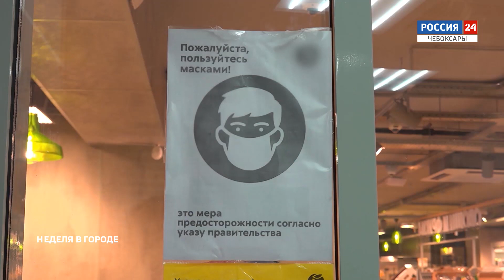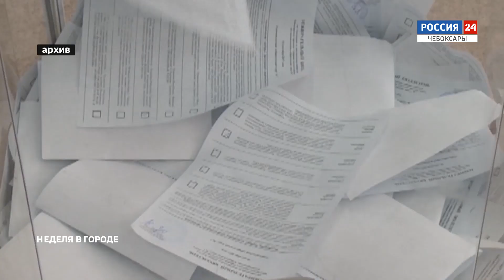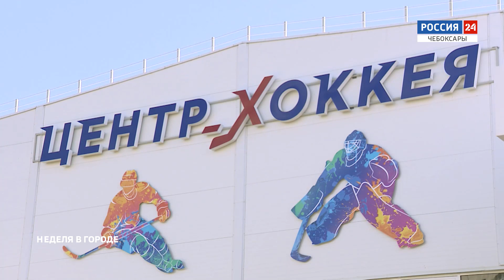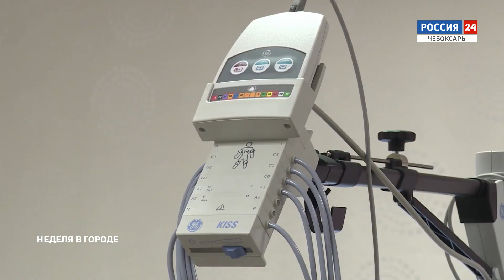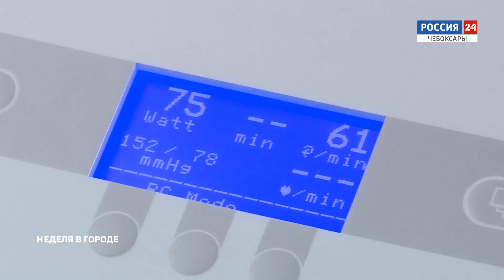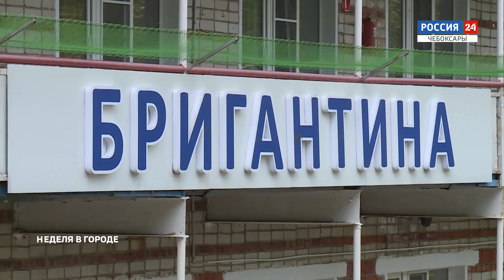Неделя в городе. Выпуск от 28.06.2020